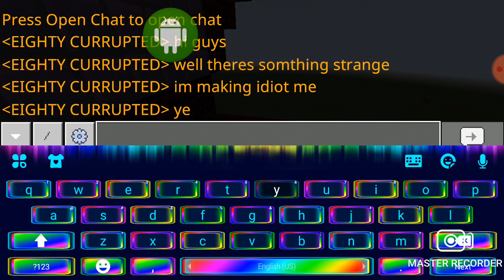i made an idiot me 😑